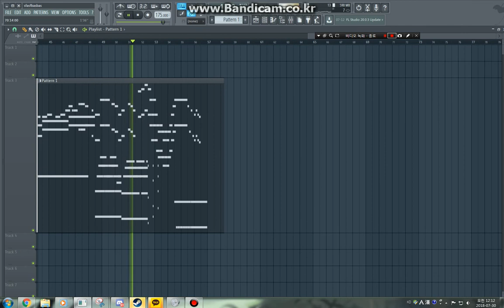~Sound Voltex IV~ Song Medley (WIP)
0:00~0:19 : 2 MINUTES FIGHTERS
0:19~0:30 : 月光乱舞
0:30~0:43 : The setting sun
0:43~0:56 : he4ven 天国へようこそ
0:56~1:19 : Everlasting Messege